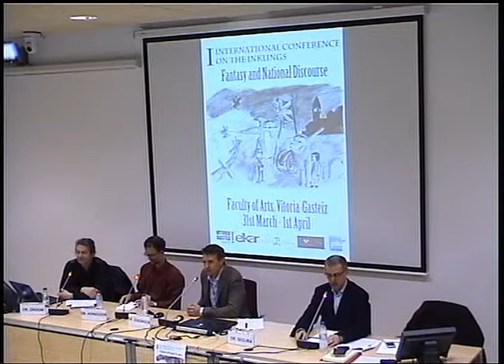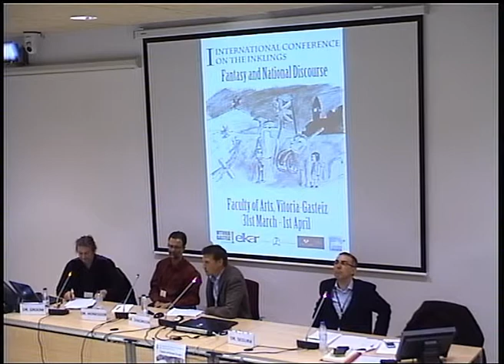Round Table: The Inklings and National discourse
UPVEHU

Copyright: Reconocimiento (by)